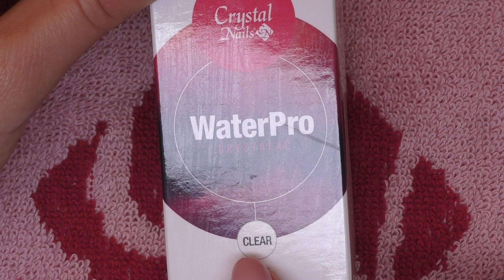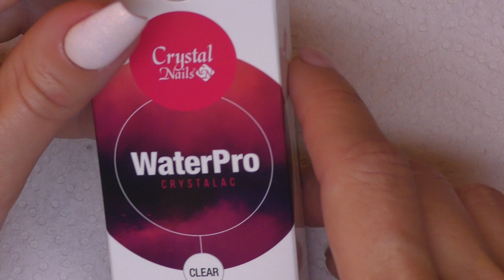Virágminta 4 lépésben🌼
Regisztrálj az online akadémiámra hasonló videókért. A regisztráció díjmentes, ahogy néhány további videó is az akadémián belül. Amennyiben az összes, 60 órányi képzési anyagot szeretnéd megtanulni, akkor a három csomag (PRO, Premium, Master) közül kell kiválasztanod a számodra megfelelőt és egész hónapban korlátlanul nézheted a képzéseket. Természetesen minden képzés elvégzéséről küldöm a Tanusítványt is.